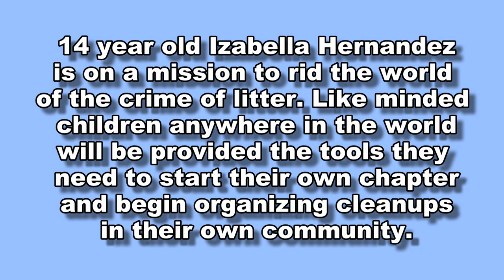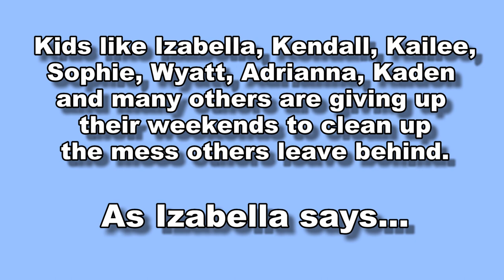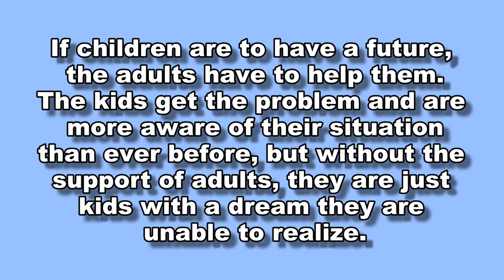The HealKidz clean up at Harry Harris Park in the Florida Keys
Izabella Hernandez, the Founder of HelpEndAllLitter.org joined students from Key Largo School and Plantation Key School for their final cleanup of the school year. It was held at Harry Harris Park and there were 70 or so people involved. Izabella's HealKidz will clean the environment wherever they are throughout the year.